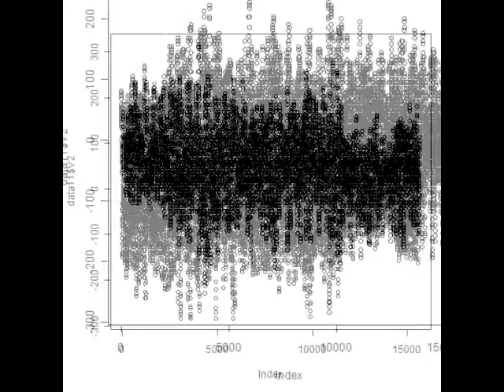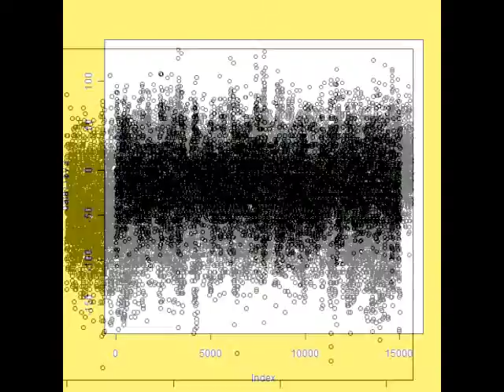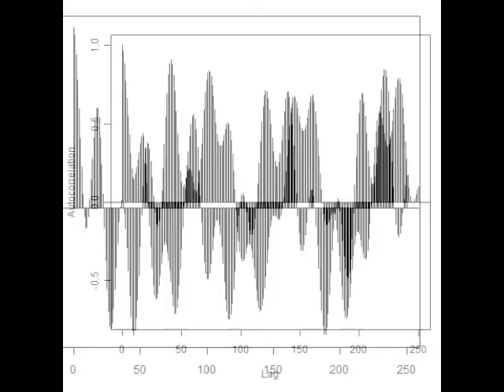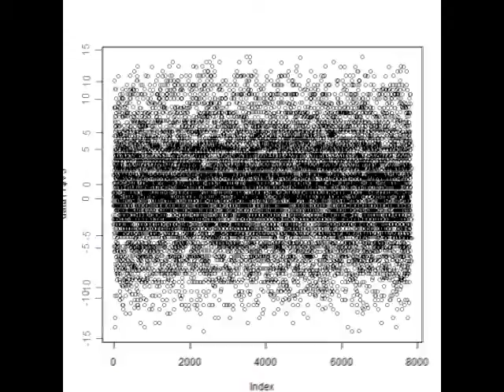スライドショー 超音波解析技術 Ultrasonic control technology